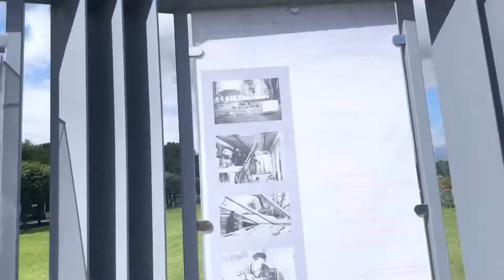Nizhniy Park St. Petersburg